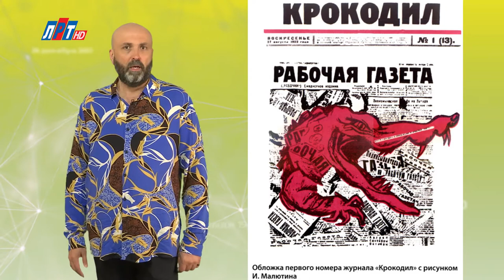"Дата" - 27 августа